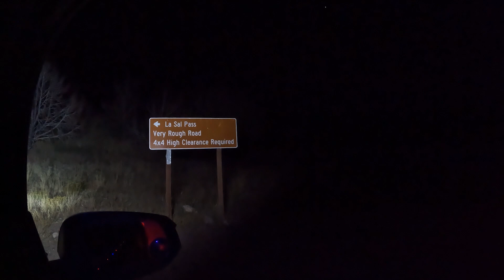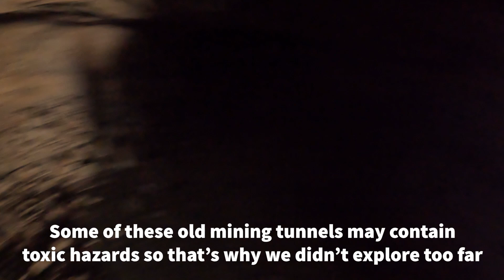Night Wheeling in a Brand New 4Runner and Exploring Abandoned Mines| UT BDR Ep 8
We continue our journey of the Utah Backcountry Discovery Route! We started in Moab and camped in the La Sal Mountains then head down farther south. We did some night wheeling, played in the snow, explored some mines, and had beautiful views along the whole route.

Jordan.s.vc
Vancalster_offroad

All drone footage recorded in safe drone zones